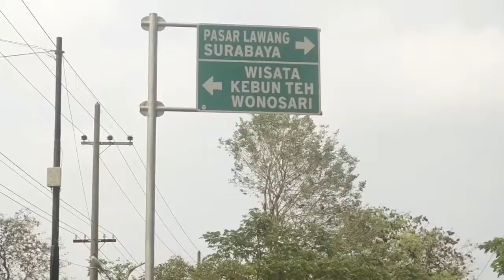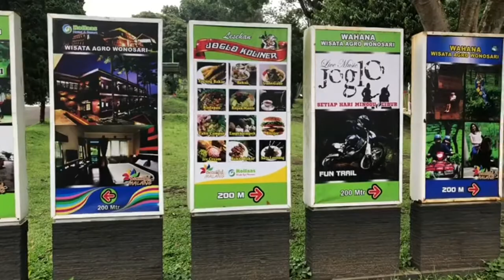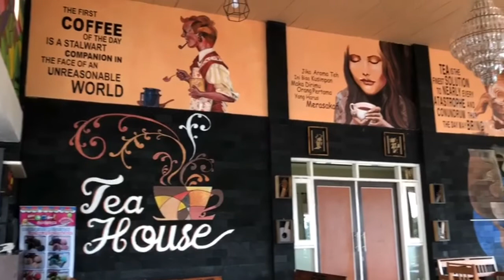Kominter Short Film #18: Kebun Teh Wonosari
Kebun Teh Wonosari, Kab. Malang, Jawa Timur

Halo travel lovers ! Petualangan membawa saya ke hamparan kebun teh yang indah banget di daerah Lawang. Udara yang sejuk, pemandangan hijau sejauh mata memandang betul betul memanjakan jiwa saya. Yuk simak liputannya berikut ini.

Suryo Budi Herlambang (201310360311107) / Komunikasi Internasional E

This video is one of the class project coming from International Communication Classes 2018, Department of International Relations, Faculty of Social and Political Science, University of Muhammadiyah Malang. The class project is an opportunity for students to work in team to apply techniques and understanding they learned in this class. The student needs to making video promotion about Indonesia Diplomacy with particular topic, such as food, tourism, sport, education, religion, technology, and culture.

DoIR-UMM

Line: @gjx4389b